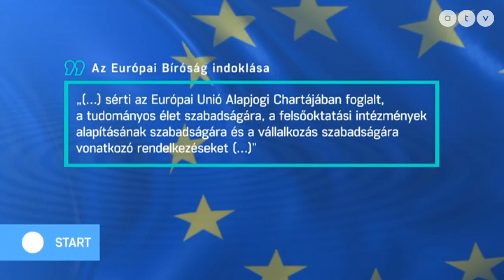Európai Bíróság: vissza kell vonni a CEU-t elüldöző rendelkezéseket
Az ATV Start vendége Arató Gergely országgyűlési képviselő, DK.